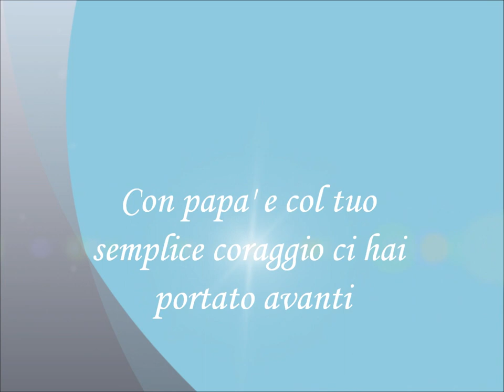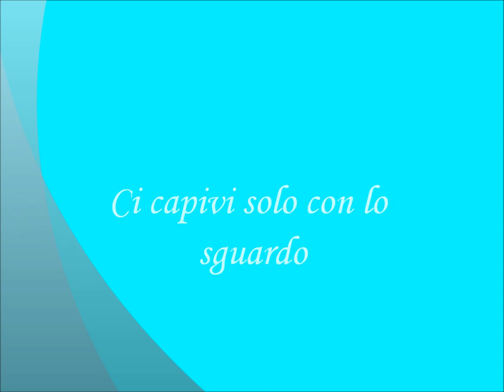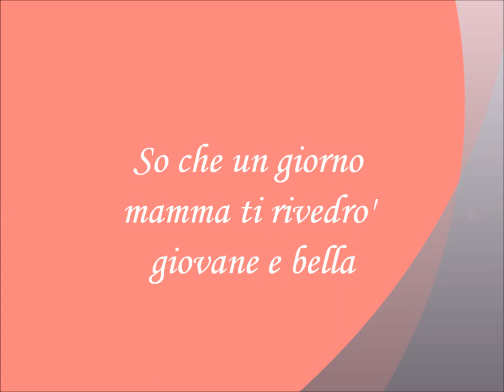IN RICORDO DI MAMMA